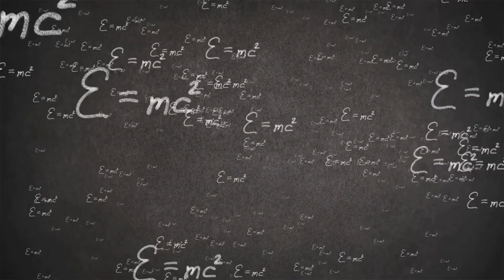Secrets of the Galaxy: What We Were Never Meant to Know…”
🌌 The galaxy we live in… is more mysterious than we ever imagined.
In this documentary-style journey, we uncover the secrets of the Milky Way — from the supermassive black hole at its core to the terrifying silence of the cosmic void.

🔍 What lies at the heart of our galaxy?
🛸 Is there life beyond Earth?
🕳️ And could black holes be something more than just gravity traps?

Prepare to be amazed, confused, and shaken…
because some mysteries were never meant to be solved.

📺 Chapters:

00:00 – Introduction
00:45 – The Hidden Shape of the Galaxy
02:00 – The Black Hole That Bends Time
03:15 – Why the Galaxy Is Ripping Apart
04:30 – The Universe’s Expansion Mystery
05:45 – When Andromeda Collides
07:15 – Are We Truly Alone?
08:45 – What the Galaxy Might Be Hiding…

for weekly deep-dives into the most unexplained phenomena in the universe.

📢 Watch the Shorts version here → [Add Shorts link here once uploaded]